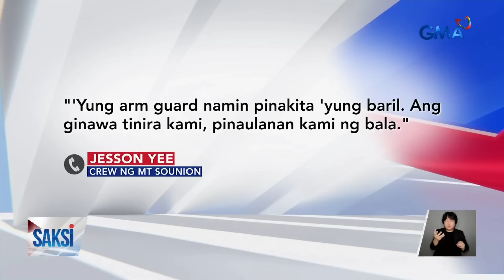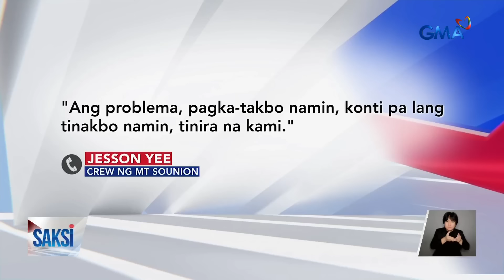Saksi: (Part 1) Shiela Guo at Cassandra Ong; Pag-atake sa Red Sea